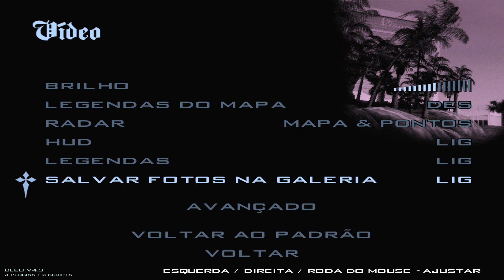GTA SAN ANDREAS 100% #52 - A AUTO ESCOLA DE MOTOS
Gameplay comentada do Grand Theft Auto: San Andreas no PC 1080/60FPS
Grand Theft Auto: San Andreas 100%, Missões .. Legendado em português
Mods usados na série:

Autor: Pequeno

Autor: guru_guru
Correções/Ajuda: Junior_Djjr

Autores: ThirteenAG, TJGM